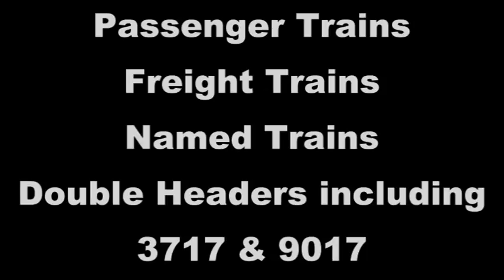Mid Hants Railway Spring Steam Gala 25-27th March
A trailer for Mid Hants Railway Great Spring Steam Gala
Visiting Locos - 3717 City of Truro & 9017 Earl of Berelekey
Another visiting could come instead of 6024 King Edward I
Pictures and Videos are copyrighted to Thomas Trim, Stephen Gurney and MHR